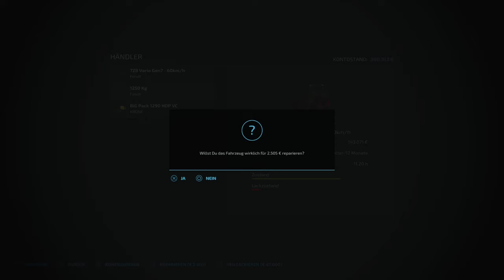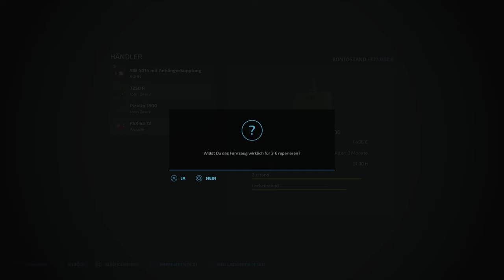LS22 🚜 Alpen-Map | Wir werden beim GRASSCHNITT effizienter! 👍 113 | NEU-MINIBRUNN | Let's Play